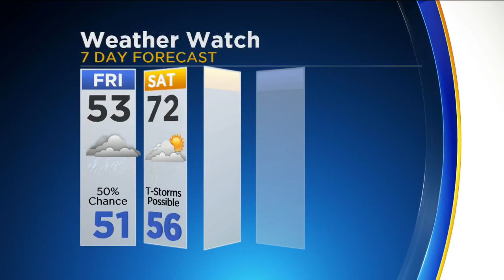CBS 2 Weather Watch (11AM, May 19, 2017)